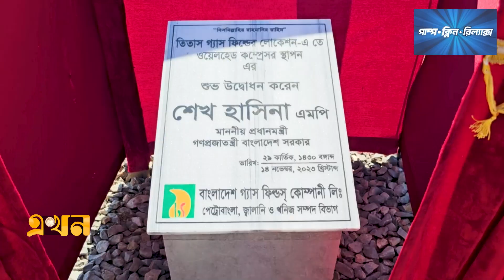সরবরাহ ঠিক রাখতে ওয়েলহেড কম্প্রেসার স্থাপন | Titas Gas Field | Ekhon TV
বিজিএফসিএল এর অধীন পাঁচটি গ্যাস ফিল্ডের মধ্যে অন্যতম বৃহৎ তিতাস। কয়েকটি কূপ বন্ধ হয়ে যাওয়াসহ নানা কারণে ক্রমশ উৎপাদন কমছে প্রাচীন এই গ্যাস ফিল্ডের। এ কারণে উৎপাদন ও সরবরাহ স্বাভাবিক রাখতে এরইমধ্যে স্থাপন করা হয়েছে দুইটি ওয়েলহেড কম্প্রেসর। এছাড়াও নতুন আরও দুইটি কম্প্রেসর ভিত্তিপ্রস্তর স্থাপন করা হয়েছে।

Our Office Address:
EKHON TV
City Park Lane
19, Hatkhola Road, Wari
Dhaka-1203
Bangladesh